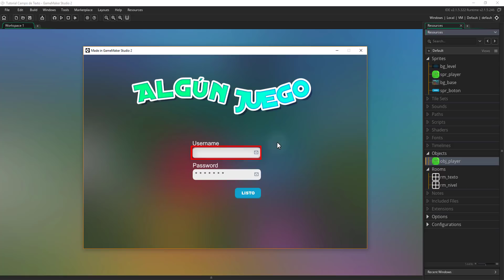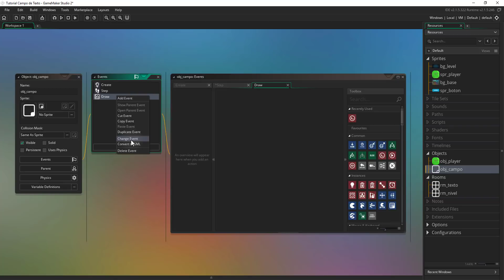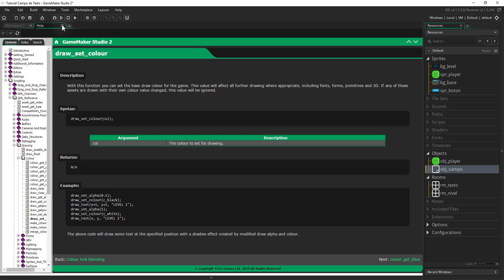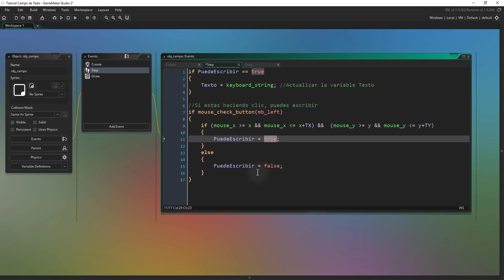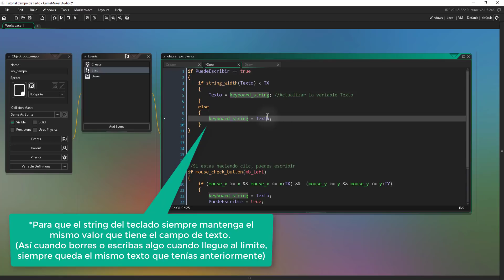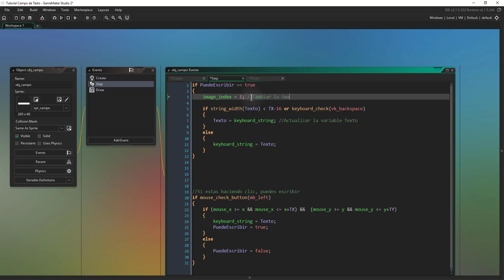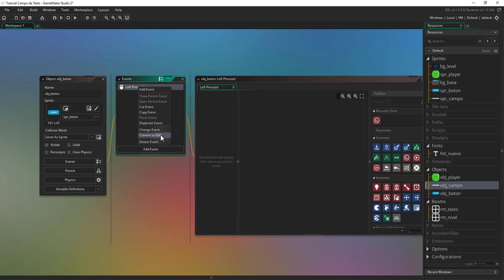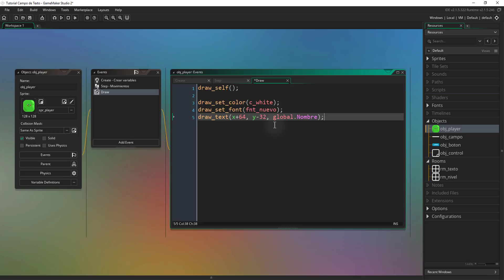Como poner [Cajas de Texto] en tu Juego - GameMaker Tutorial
👇 DESCRIPCIÓN DEL VIDEO 👇
🗒️ Descripción:
En este vídeo te voy a mostrar Como hacer un Campo de Texto bien simple en GameMaker Studio 2

📝 NOTA:
Este tutorial es compatible con las versiones anteriores de GameMaker, incluyendo GM8, 8.1 y Studio 1.

💉 DONACIONES:
Para seguir creciendo y creando más contenido puedes dar apoyo 💪